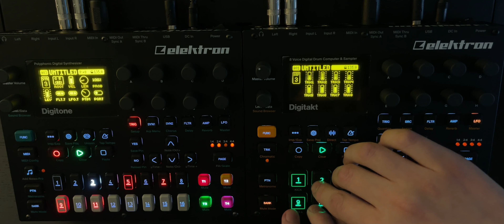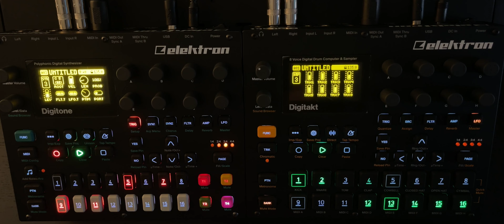TaktTone6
Just a quick beat on my day off, nothing amazing, just trying to get back into the swing of using both digi’s